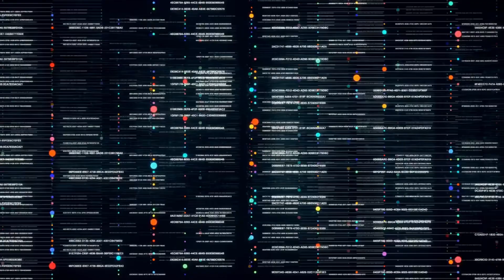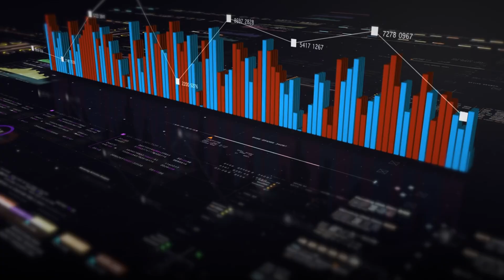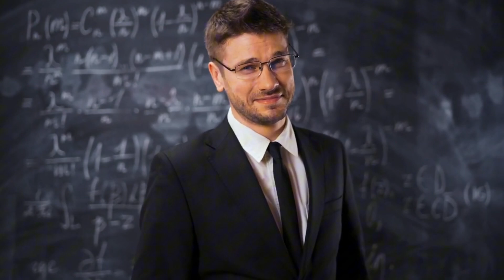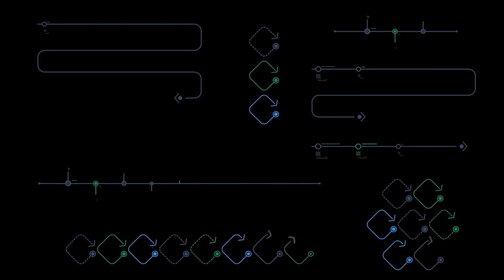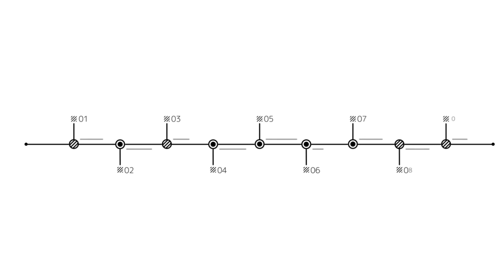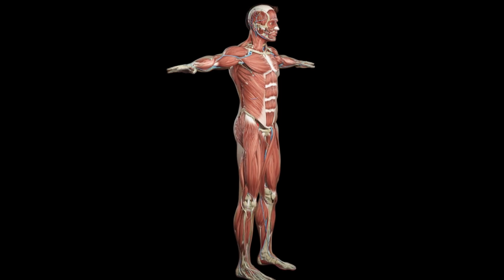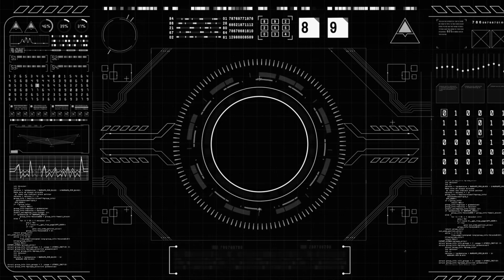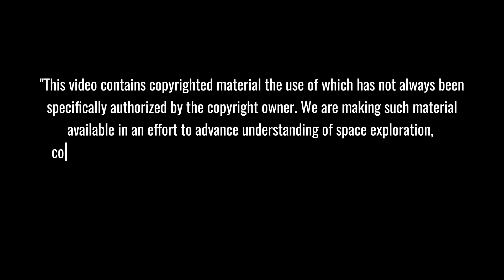SpaceX Starship Flight 5 Reveals Insane Upgrade - Elon Musk Confirms Unbelievable Success!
🚀 Welcome to Elon Musk 24h - Your Daily Innovation Update! 🌟
Dive into Elon Musk's world of groundbreaking tech. From Tesla's electric cars to SpaceX's Mars missions, from Twitter's transformation to Neuralink's brain tech, we cover it all. Get daily insights on how Musk's ventures are shaping our future.
Witness the dawn of a new space age as SpaceX's Starship rewrites the rules of space exploration! From earth-shaking launches to mind-bending engineering feats, this video unveils the thrilling aftermath of Starship's groundbreaking flight. Discover how SpaceX is turning science fiction into reality, paving the way for affordable space travel and humanity's journey to Mars. Don't miss this insider's look at the technology shaping our interplanetary future. Click now to embark on an awe-inspiring journey to the stars!

⏱️ Key topics with timestamps:
0:00 - Starship's Thunderous Liftoff: 16 Million Pounds of Raw Power Unleashed
1:09 - Launchpad Evolution: From Crater Creator to Indestructible Titan
2:39 - Quick Disconnect Resilience: Charred but Functional in Record Time
3:20 - Chopstick Arms' Flex: Engineering Marvel Absorbs Massive Forces
4:49 - SpaceX's Game-Changing Vision: Rockets as Reusable as Airplanes
6:35 - Mars Mission Blueprint: SpaceX's Audacious Timeline Revealed
8:23 - Red Planet Challenge: Conquering Mars' Unique Landing Hurdles
9:42 - Beyond Rockets: SpaceX Tackles Human Factors in Deep Space Exploration
10:54 - Starship's Greater Purpose: Inspiring Humanity's Interplanetary Future